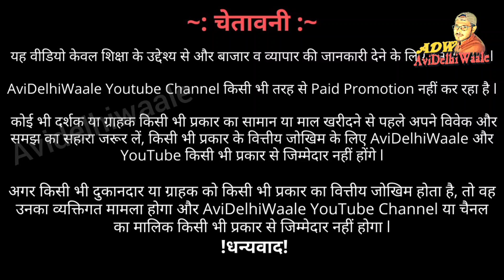Cheapest Kids Wear Manufacture | Bacchon ke Garam Kapde Wholesale Market | Kids Cloth Wholesale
Hello Friends,
कलेक्शन ऐसा कि कस्टमर कि लाइन लगा दे / Kidz cloth Wholesale ! Baba Suit Manufacturer & Wholesaler | Avidelhiwale,

Shop Name :-  NEW MITTAL DRESSES,
Address:-  9/686A, Subhas Road, Gandhi Nagar, Delhi-31( Near Gali No.-0 )

market in india
winter collection wholesalemarketGandhinagar
winter colcollection

winter colcollection

kidswear manufacturers in delhi
gandhi nagar market for kids
gandhi nagar jeans wholesale market delhi
kids garments wholesale market in delhi
children's wear wholesale market in gandhi nagar delhi
childrens clothes wholesale distributors
baby clothes market in delhi
childrens clothes wholesale india
kids wear manufacturer
imported children's clothing wholesale
leather jackets wholesale market in delhi
cheap leather jackets market in delhi
leather jackets factory in delhi
leather jacket market in delhi
leather market in delhi
jacket market in delhi
china jackets wholesale in delhi
jafrabad jacket market
china jacket market
ladies jacket
delhi jacket wholesale market
jacket ki wholesale market
china jacket market
jafrabad jacket market
leather jacket manufacturer in delhi
gandhi market delhi
jacket manufacturer in delhi
china jacket market
jacket manufacturers in india
winter jackets delhi
leather jacket market
rexine jacket wholesale
leather ki jacket
wholesale leather market in delhi

® AVIDELHIWAALE